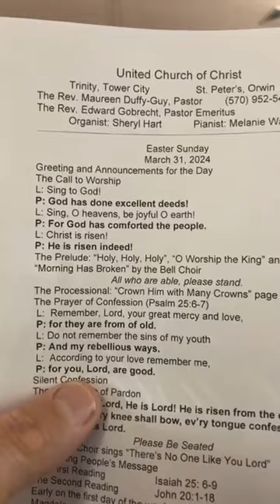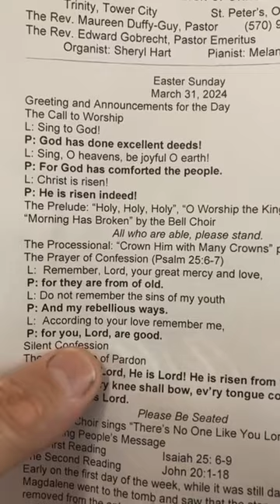St Peter's Easter Worship Part 1, First song of bell choir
First three minutes of worship